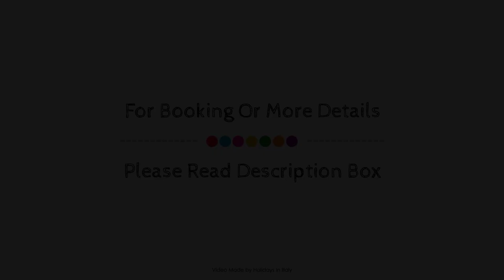Park Hotel Residence, Orbetello, Italy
About Property:
Stop at Park Hotel Residence to discover the wonders of Orbetello. The hotel offers guests a range of services and amenities designed to provide comfort and convenience. To be found at the hotel are free Wi-Fi in all rooms, 24-hour front desk, express check-in/check-out, luggage storage, car park. Guestrooms are fitted with all the amenities you need for a good night's sleep. In some of the rooms, guests can find air conditioning, heating, desk, balcony/terrace, telephone. The hotel offers various recreational opportunities. Discover all Orbetello has to offer by making Park Hotel Residence your base.
Searching For
1. Park Hotel Residence - Orbetello
2. Park Hotel Residence - Orbetello Virtual Tour
3. Park Hotel Residence - Orbetello Rooms
4. Park Hotel Residence - Orbetello Amenities
5. Park Hotel Residence - Orbetello Videos
6. Park Hotel Residence - Orbetello Offers
7. Park Hotel Residence - Orbetello Deals
Audio Credit:
Track Title: Reasons To Hope
Artist: Reed Mathis